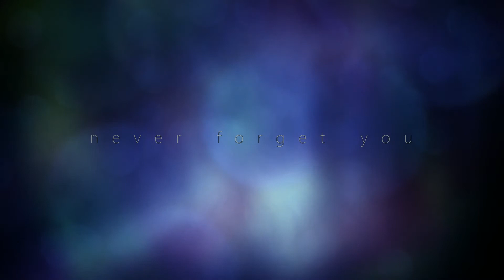hex - never forget you